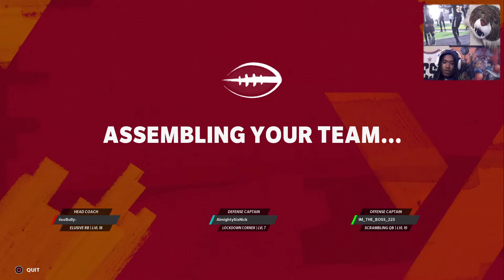the yard with Patrick Queen